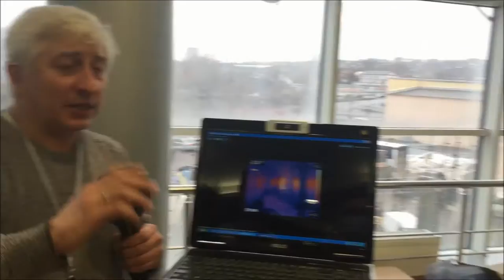Современное Пчеловодсвто Использование Тепловизора для осмотра пчел Сергей Кочетков Выставка Харь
Медогонка 2-х Рамоч. Нержавеюжая, НЕ поворотная КОМПАКТНАЯ
Доска прилетная профессора Романченко. ЛПРС -1